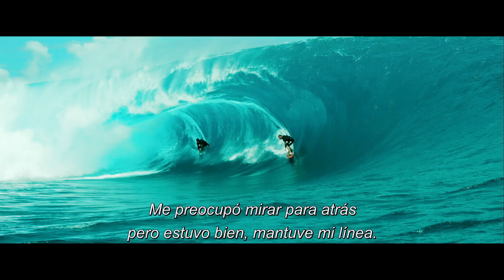"Punto de Quiebre". El Surf en Acción. Oficial Warner Bros. Pictures (HD/Subtitulado)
Dirección: Ericson Core.

Elenco: Edgar Ramírez, Luke Bracey, Teresa Palmer, Delroy Lindo y Ray Winstone.